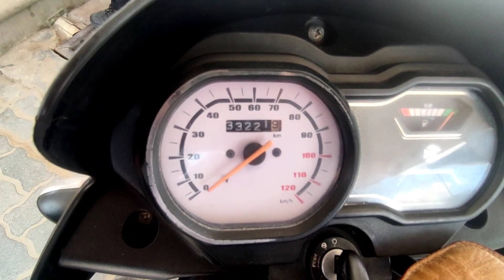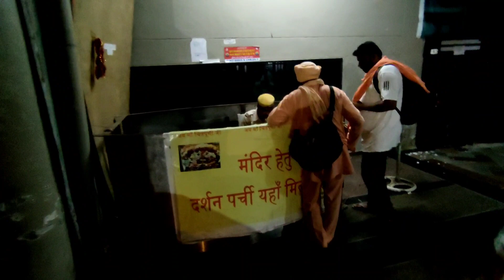ਅੱਜ ਅਸੀ ਮਾਤਾ ਚਿੰਤਪੁਰਨੀ ਪਹੁੰਚੇ। First Travel vlog | First Episode